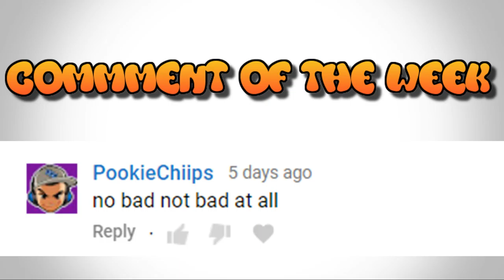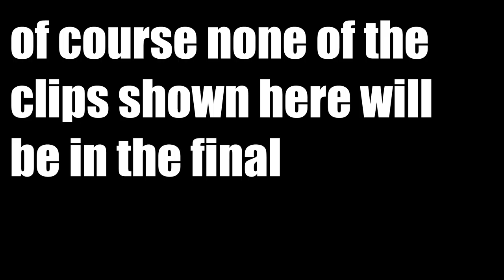"Don't forget" - montage preview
sorry for late upload either way here is, a quick preview of whats to come, sorry for small vid

also remember you are awesome you should feel awesome and have the best of the rest of your day bye for now:D